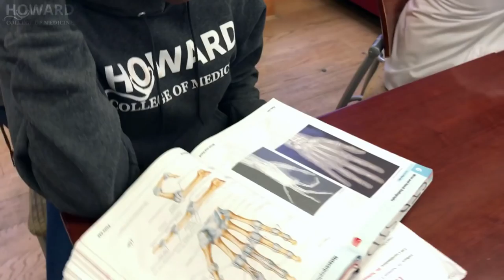HUCM Class of 2020 Mannequin Challenge (1/2)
HUCM Class of 2020 does the Mannequin Challenge!